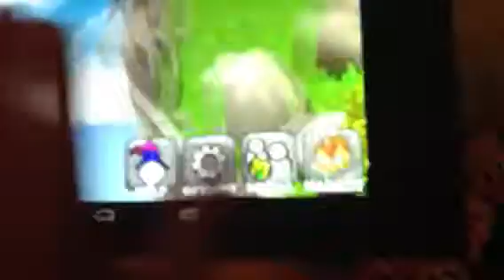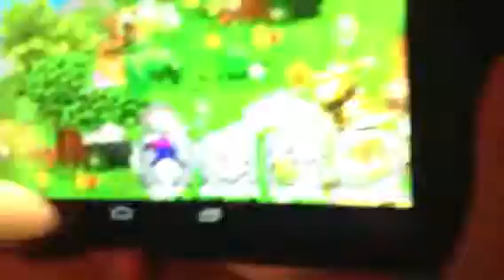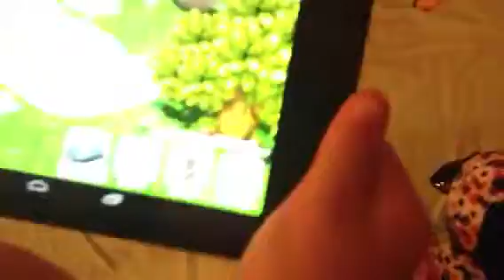Playing dragonvale!!!!!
Pawprinty123 playing dragonvale on her tablet!